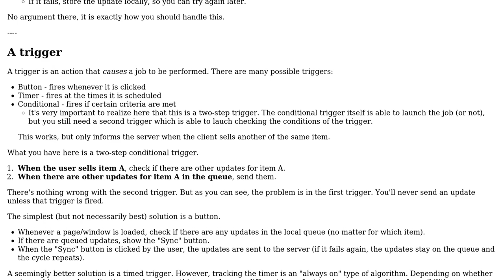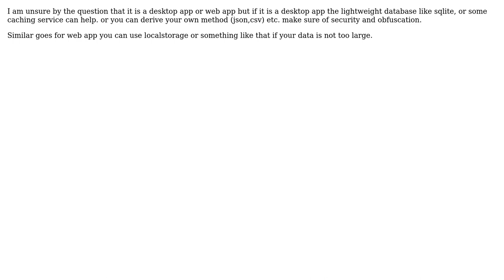Software Engineering: Handling logging when there is no internet access (2 Solutions!!)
Software Engineering: Handling logging when there is no internet access

With thanks & praise to God, and with thanks to the many people who have made this project possible! | Content (except music & images) licensed under CC BY-SA | Music | Images & others | With thanks to user Megadardery user Flater user Abhishek Gurjar and the Stack Exchange Network Trademarks are property of their respective owners. You are responsible for your own actions.